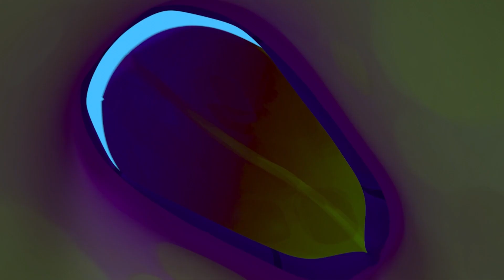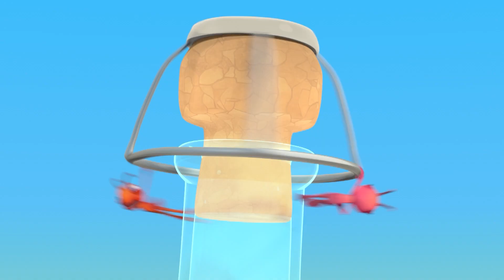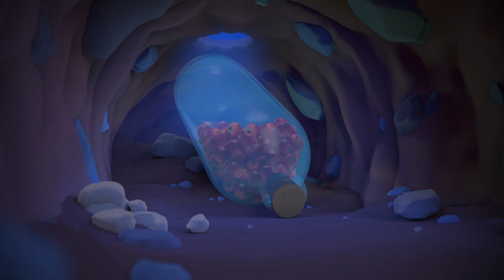ANTIKS | Pico de azúcar | Dibujos Animados Graciosos Para Niños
Los 7 colores de los Oddbods:
Newt: rosa, cariñosa y dulce
Jeff: púrpura, le encanta limpiar y estar limpio
Pogo: azul, juguetón, le encanta gastar bromas
Fuse: rojo, de músculos fuertes y fuerte voluntad
Zee: verde, le encanta comer y dormir
Slick: naranja, un tipo cool, ama las fiestas